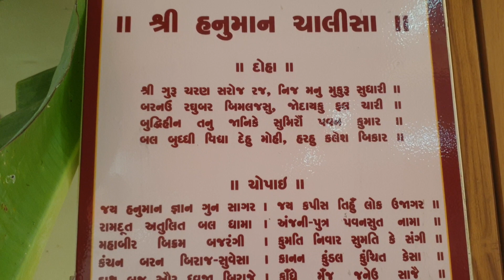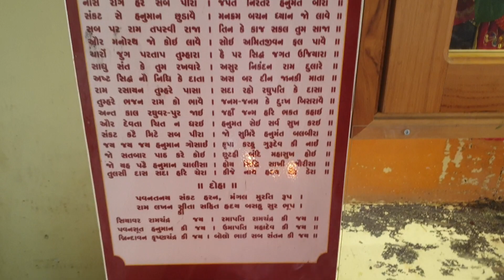SHREE HANUMAN JAYANTI DARSHAN - 23/04/24 @ Shree Sanatan Dharma Samaj, Dar es Salaam,TANZANIA 🇹🇿